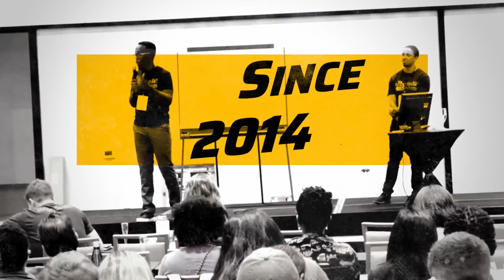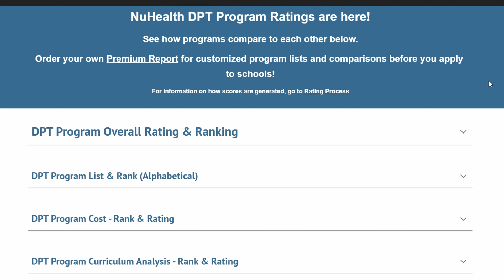Top 5 Physical Therapy Schools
In this video, Casey Coleman, PT, DPT,  discusses the top 5 Physical Therapy Schools based on categories and rankings done by physicaltherapyschoolratings.com. If you wondered what the top 5 schools are based on things that matter to you such as cost and student satisfaction rate, this video is for you.

Use our BEST resources to help you get accepted into PT school without wasting time or money despite low GPAs, previous rejections, GRE struggles, and more Use our BEST resources to help you get accepted into PT school without wasting time or money despite low GPAs, previous rejections, GRE struggles, and more

@preptgrind Instagram
@preptgrind twitter
@preptgrind TIKTOK